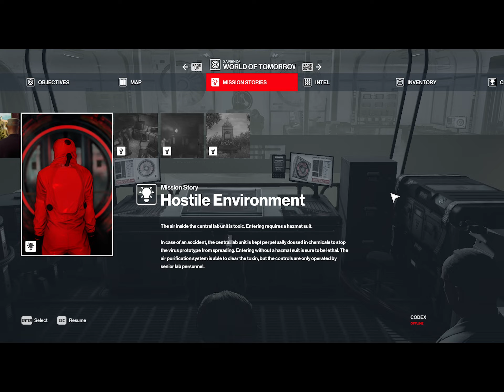WORLD OF TOMORROW - SAPIENZA - ITALY/ AGENT 47 ULTRA REALISTIC GRAPHICS - HITMAN PT-2.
I CREAT CONTENT ON GAMING, I LOVE TO PLAY GAMES
AND SHARE WITH EVERYONE  IF YOU LIKE

ABOUT  :
HI MY SELF KUMARJIT DAS
23 বছর বয়সী বাঙালি ছেলে
 LIVES IN NORTH EAST
I PLAY GAME ON PC & MOBILE ASLO

IF YOU WANT TO SUPPORT ME
UPI ID – kumarjitdas430@oksbi